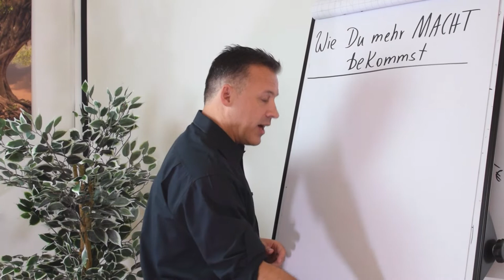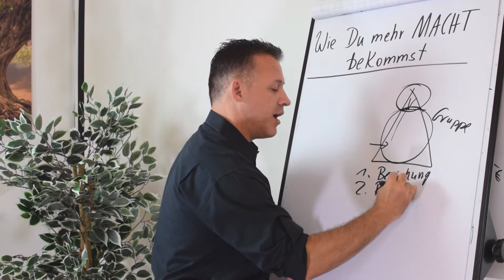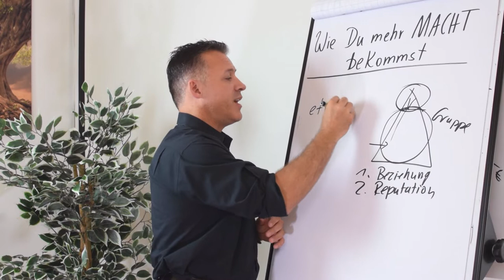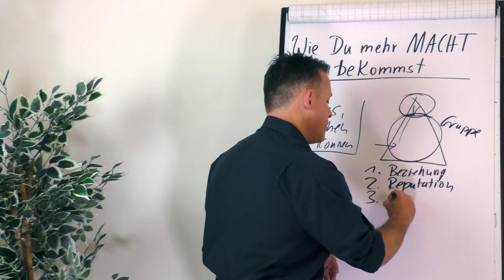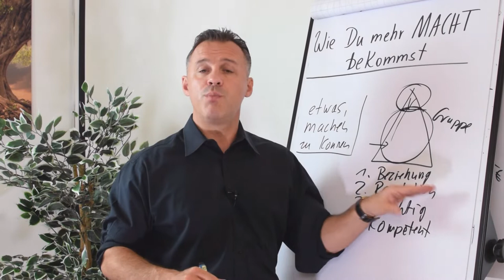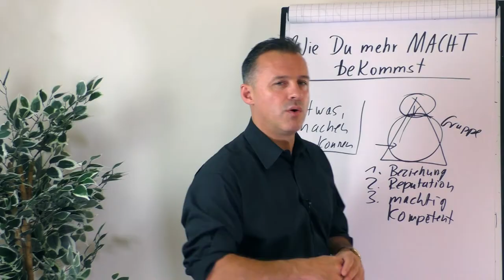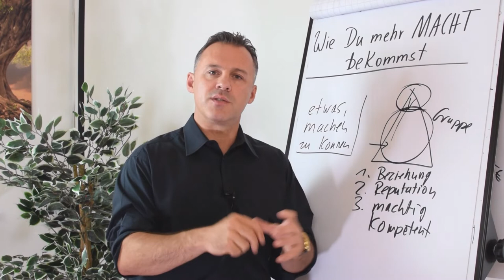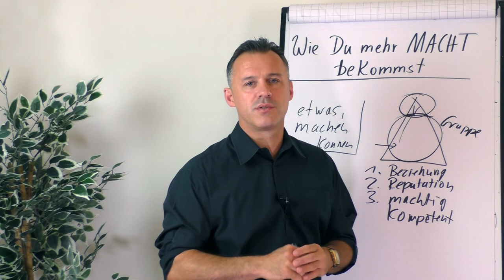Wie du mehr Macht bekommst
Es gibt verschiedene Verwendungszwecke von Macht - manche Wünschen sich mehr Macht, um andere zu unterdrücken. Die anderen kämpfen gegen die Macht und andere wiederum stellen sich die Frage, ob Macht nun etwas positives oder negatives ist. In diesem Video erfährst du Tipps, wie du als Unternehmer, Selbstständiger oder als Führungskraft mit dem Thema  Macht umgehst.